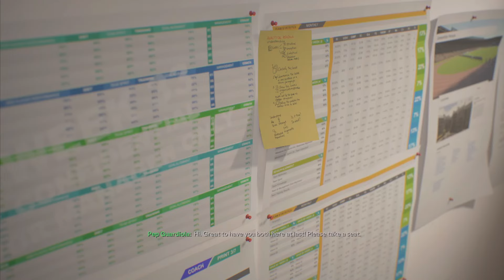New Star Player! - 08 - Wrexham A.F.C - Manager Career Mode - EA Sports FC 24 - PS5 - 4K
In this series I aim to take Wrexham A.F.C from League 2 all the way to the Champions League only playing as the manager

 EA Sports FC 24 is an association football video game, developed by EA Vancouver and EA Romania and published by EA Sports serving as the inaugural installment in the EA Sports FC series following the EA's partnership with FIFA concluding with FIFA 23, and the 31st overall installment,and launched worldwide on 29 September 2023 for Nintendo Switch, PlayStation 4, PlayStation 5, Windows, Xbox One, and Xbox Series X/S.Although intentionally undefined, EA's marketing implies that 'FC' stands for 'Football Club' – "Created for fans by fans, EA SPORTS FC is a new Football Club for the future of football we want to build together."